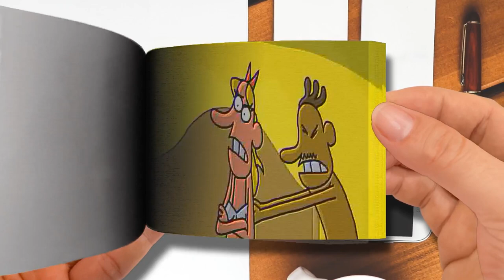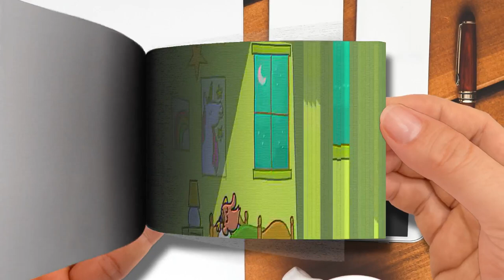Cartoon Box Top 20 of 2020 (part 2) - The BEST of Cartoon Box - Top 10 - Best Cartoon Box Of 2020-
🌈 FlipBook Frame Order
Thanks! 💖💖💖💖💖